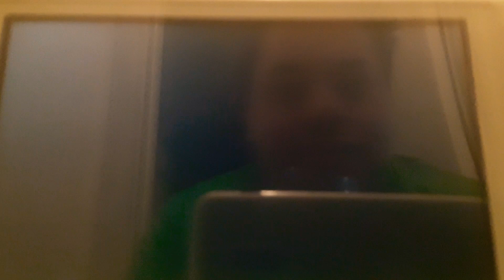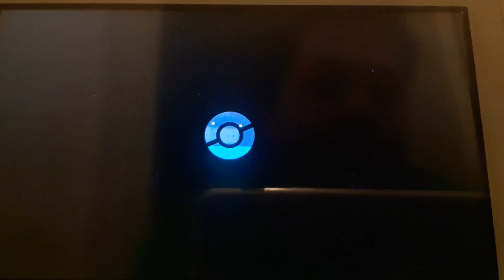Pokemon swsh Wi-Fi battle